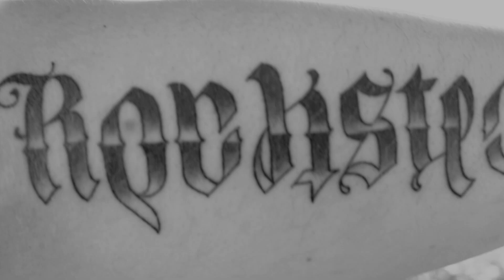Dr. Ring Ding - Big, Bald, Gentle & Nice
Check Dr. Ring Dings Brand New Tune: "Big, Bald, Gentle & Nice"...